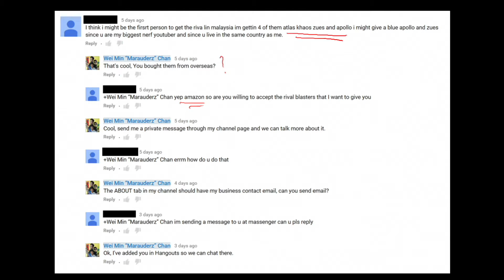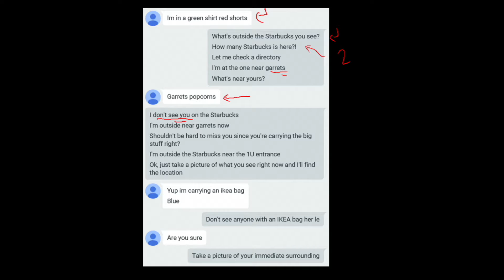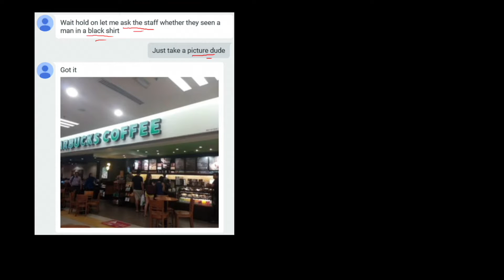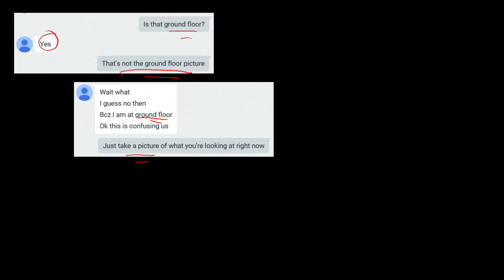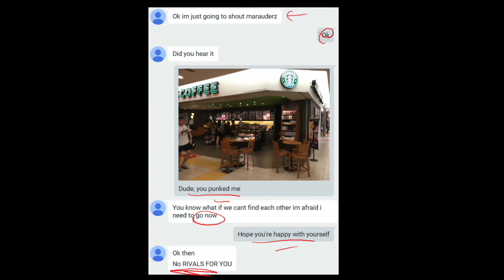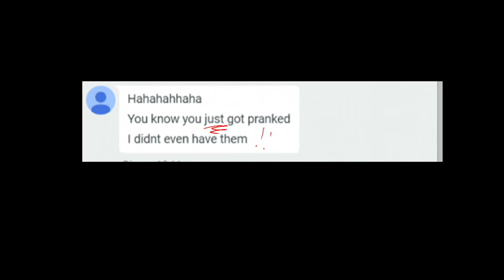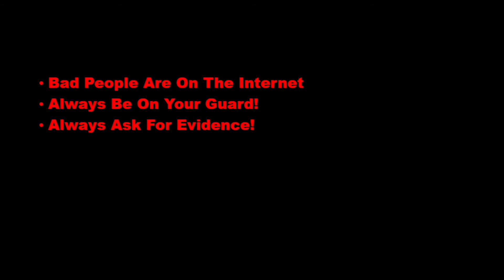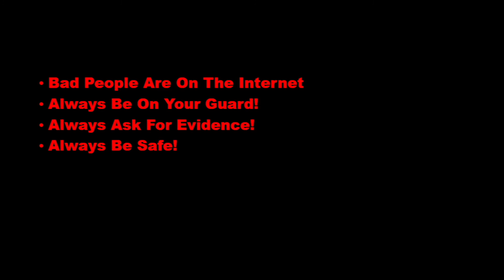I Got Scammed, Juicy Details Inside!!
Youtuber Gets Scammed!! Yeah I guess that's what it would say if I lost anything more than my time. But basically I screwed up and let my guard down when a commenter made me an offer on my other channel, so listen to my story so that you don't do the same mistakes..